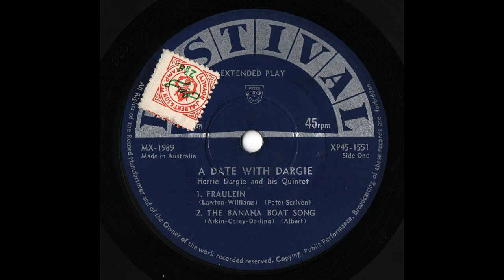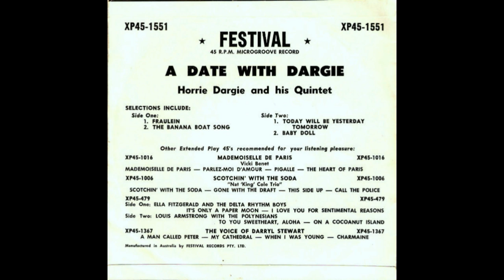Horrie Dargie and his Quintet : A Date With Dargie (1957 EP)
1  00:00  Fraulein
2  02:37  The Banana Boat Song
3  05:13  Today Will Be Yesterday Tomorrow
4  08:02  Baby Doll

Horace Andrew Dargie (7 July 1917 – 30 August 1999) was an Australian musician and harmonicist.

Horrie Dargie was born in Whyalla, South Australia, the second son of Andrew Dargie and Adelaide (née Sargent). His older brother Sir William Dargie was a noted Australian portrait artist.

Dargie began his musical career as a diatonica harmonica player. He joined the Yarraville Mouth Organ Band, which practised in a shoe repairshop. Later he joined William Ketterer's "Victorian Mouth Organ Band". This band consisted of the most promising players in the state of Victoria.

In the early 1930s he took up the chromatic harmonica and won a variety competition on a local radio station in 1937. In 1938 he moved to Sydney.

Dargie studied clarinet and orchestration and started his own harmonica school in Sydney. With Williamson, Lois, and Metcalfe on chromatics, and Shea on chords and Bertram on bass he started a harmonica group, The Rockin' Reeds.

Horrie Dargie joined the Australian Army in 1941 and served in New Guinea and later in the occupational forces in Japan. He returned to Melbourne in 1947 and subsequently formed the famous Horrie Dargie Quintet. By 1952 the Quintet had risen in popularity by dint of hard work, and played their farewell concert at the Sydney Town Hall in 1952 before leaving for England. By chance, a recording was made of the performance on a wire recorder using just one microphone. The 10″ record of the farewell concert became Australia's first Gold Record, selling 75,000 copies. Upon arrival in England the Quintet performed at the Empire in London and an agent recognised the group's performance as unique because of their distinctive sound, humour, and individual style. They never copied or made renditions of numbers by overseas performers. Whilst on tour in London, Horrie contracted polio – apparently he collapsed on stage. The disease affected his diaphragm and legs, at the time he was told he would not be able to play a wind instrument again. He once described the illness as a 'bit of a problem' – he was paralysed except for his right arm and he could swallow. With persistence he recovered and the Quintet later performed upon their return at the Tivoli in 1958. One of their more well known numbers was "Green Door" which become a hit in its own right.

In 1958 Dargie returned to Australia where he took up a position at Channel 9, where he was in charge of the talent division – variety was very popular at the time and Dargie did four or five shows a week. He compered the BP Super Show and also was responsible for the Delo and Daly Show, He was the first Australian compere of the show The Price Is Right and managed The Go!! Show, a pop music show that regularly featured entertainers such as Johnny Young, Ian Turpie and Olivia Newton-John. Dargie also established Go!! Records in 1964 to promote artists who appeared on the show. In August 1967 Channel 0 Melbourne abruptly cancelled The Go!! Show and the loss of its major promotional outlet led to the demise of the Go!! record label.

Dargie is also remembered for his musical arrangements for the film Crocodile Dundee and the TV show The Leyland Brothers. He also played the background music for the TV series Skippy the Bush Kangaroo.

In 1996 he was inducted into the Australian Record Industry Association (ARIA) Awards Hall of Fame in recognition for his effort in being the first Australian to achieve gold record status.

Horrie Dargie died on 30 August 1999.